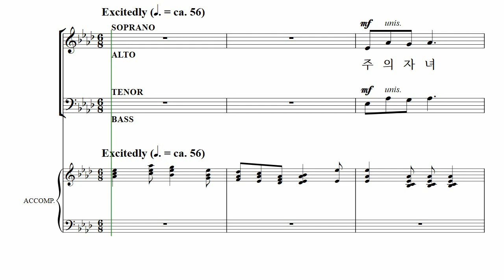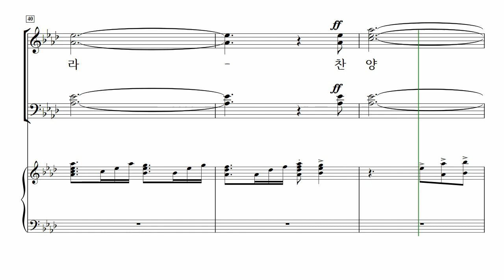[중앙아트] 성탄절칸타타 ‘오 거룩한 빛’ 9. 기뻐하라! 주 예수 오셨다(Reprise) – 소프라노 MIDI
📚 오 거룩한 빛 (O Holy Light) – Mary McDoanld, 조현진 역

9. 기뻐하라! 주 예수 오셨다(Reprise) – Mary McDonald

멀리 있는 빛을 표현하는 듯한 첫 코드에서부터 마지막 정점의 엔딩에 이르기까지, 칸타타 「오 거룩한 빛」은 Mary McDoanld가 우리가 사랑하는 캐럴 곡들과 극적인 곡들을 가지고 그녀만의 독창적인 작곡어법으로 크리스마스의 다양한 분위기를 자아냅니다. 세상의 어둠과 대조되는, 영원한 하나님의 빛에 관한 기쁨의 찬송으로 여러분에게 오랜 시간 기억될 크리스마스 칸타타가 될 것입니다.